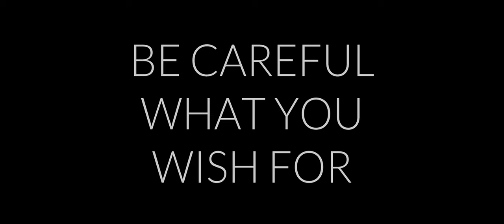CONDITION OF RETURN Official Trailer (2023) US Crime Thriller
New Theatrical Trailer for US crime thriller, CONDITION OF RETURN. CONDITION OF RETURN stars AnnaLynne McCord, Dean Cain & Natasha Henstridge.  CONDITION OF RETURN will be released in the US by Stonecutter Media, September 22, 2023 (theatrical and cable), October 23, 2023 (digital).

Outline: Eve Sullivan finds herself in the chilling confines of a police station, accused of a grave offense. Within the stark surroundings of an interrogation room, she meets Dr. Donald Thomas, a skilled psychoanalyst entrusted with evaluating her mental stability for trial. Through a series of intense conversations, Dr. Thomas endeavors to unravel the mysteries of Eve's turbulent history. Yet, as their dialogue deepens, Eve subtly begins to shift the power dynamic, drawing out Dr. Thomas' own concealed truths. Their exchange becomes a captivating dance of revelation, suggesting that the line separating them might be thinner than he ever imagined.